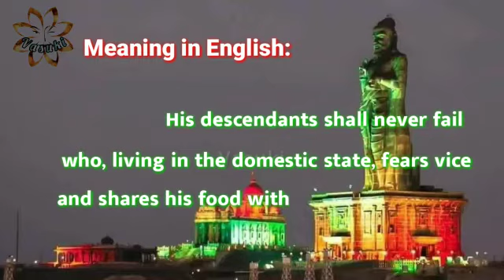Thirukkural/ Athikaram 5 /Illvazhkkai /Meaning in English/ Thanglish/ Kural-44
இல்வாழ்க்கை
குறள் 44
பழியஞ்சிப் பாத்தூண் உடைத்தாயின் வாழ்க்கை
வழியெஞ்சல் எஞ்ஞான்றும் இல்.
பொருள்:
பொருள் சேர்க்கும் பொது பழிக்கு அஞ்சிச் சேர்த்து, செலவு செய்யும் போது பகிர்ந்து உண்பதை மேற்கொண்டால், அவ்வாழ்கையின் ஒழுங்கு எப்போதும் குறைவதில்லை.
Meaning:
His descendants shall never fail who, living in the domestic state, fears vice and shares his food with others.
Thanglish:
Pazhiyanjip Paaththoon Utaiththaayin Vaazhkkai
Vazhiyenjal Egngnaandrum ill.